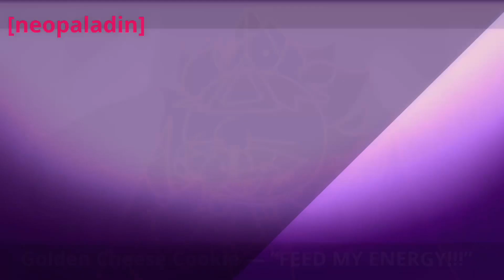[FW + SWEARING] I WANT YOUR ATTENTION!!! —— Golden Cheese Cookie // vent-ish